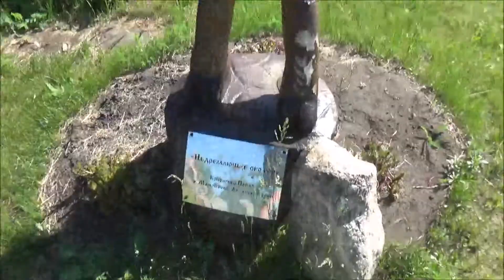Парк Легенда.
Поездка на Алтай. День первый. Часть 1. Остановка в с. Сростки.